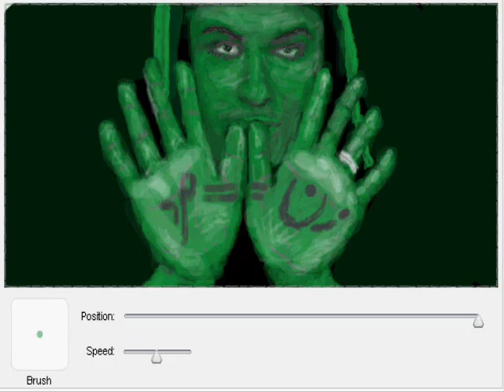Peace in Iran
Speed Drawing for peace in Iran.

The writing on her hands means equality for women.